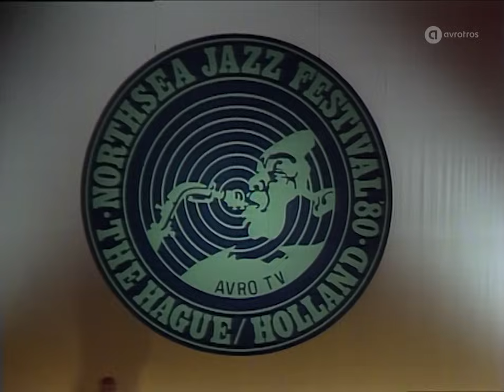Fats Domino Rhythm Blues Explosion Live At The North Sea Jazz Festival • 11-07-1980 • World of Jazz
Fats Domino Rhythm & Blues Explosion.

- "I'm walking";
- "Saturday morning";
- "Jambalaya";
- "I'm ready";
- "Let me walk you home";
- "Blueberry Hill";
- "Shake rattle & roll";
- "Oh what a price";
- "Let the four winds blow";
- "When the Saints go marching in" + "Sentimental";
- "Hello Josephine";
- "Red sails in the sunset";
- "Boogie woogie".

This is the official YouTube channel of World of Jazz.